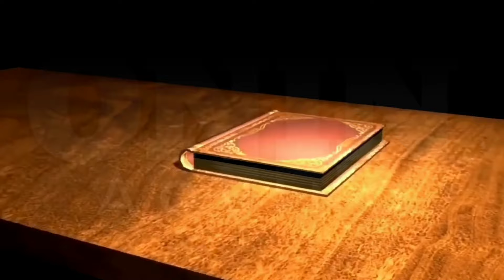Lilet Matias, Attorney-At-Law | "Tunay na magkasabwat Si RENAN at PATRICIA"